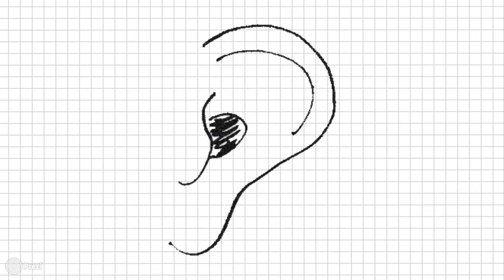Musik für Events abseits von Aperoband und grossen Namen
Bei Events wird in Sachen Musik meist auf grosse Namen oder Apero-untermalende Bands gesetzt. Das ist schade, denn es gibt viel mehr Möglichkeiten, Musik passend und eindrücklich einzusetzen.

Patrik Zeller bietet von der Ideenfindung bis hin zur Umsetzung Unterstützung an.

office(at)patrikzeller.ch